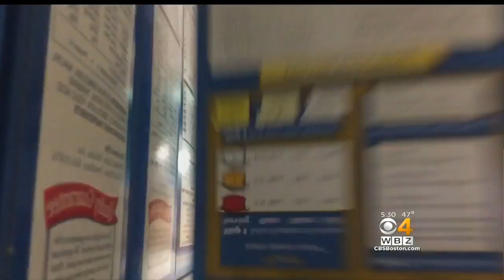Lawrence Food Pantry Low On Supplies Following Disaster In Puerto Rico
The food pantry has been helping a large number of people from Puerto Rico who were displaced following the hurricane, depleting their supplies. WBZ-TV's Paul Burton reports.